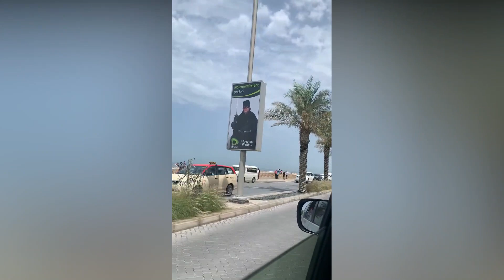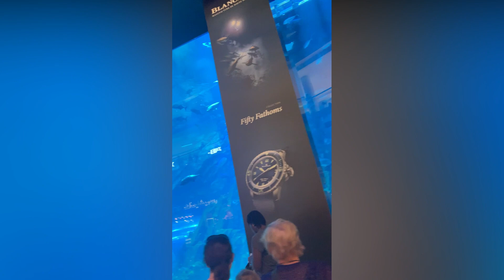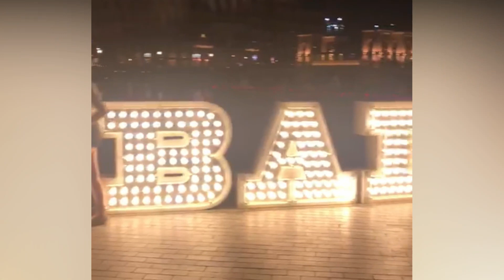A Day in Dubai || Mawipuii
Where do you go if you have just one day in Dubai?
Here are what I did and the places I visited in just 8-10hrs in the luxurious city of Dubai, UAE.

Thank you Franck for everything!
And Cindy, the best travel partner!